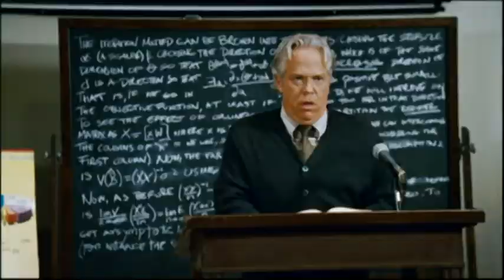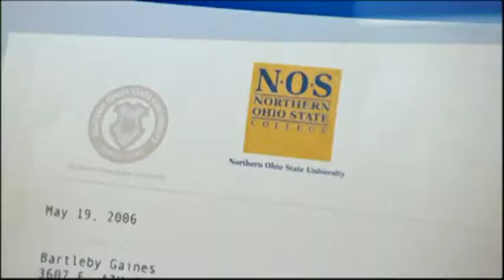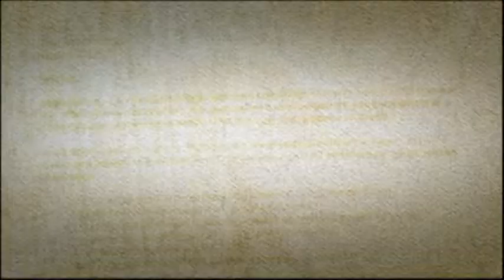Neprijatý? V poho!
Ukážka k filmu Neprijatý? V poho!